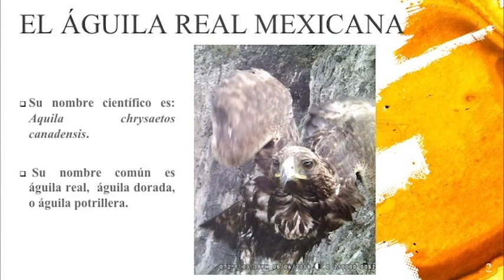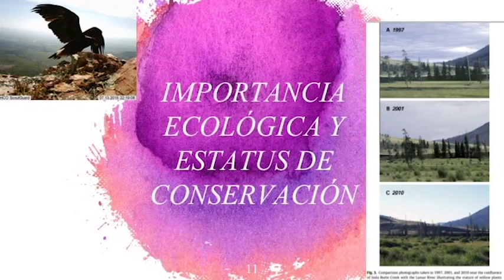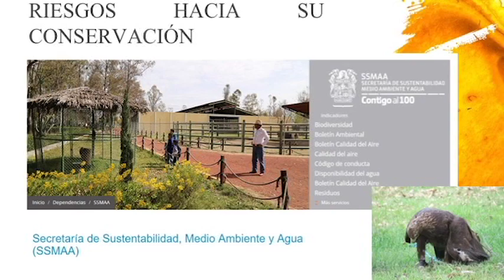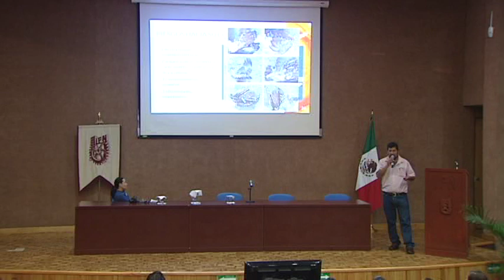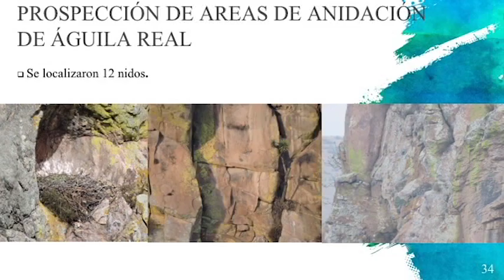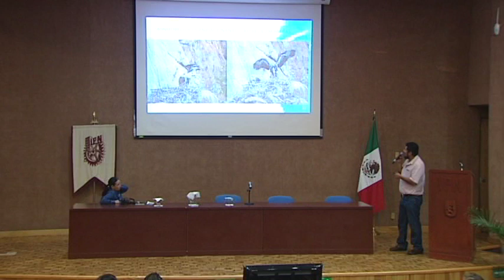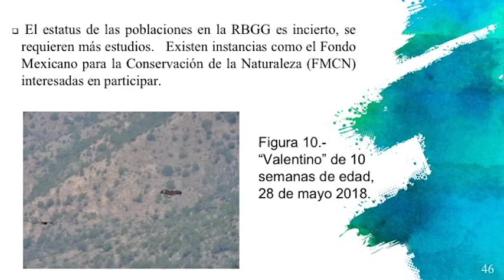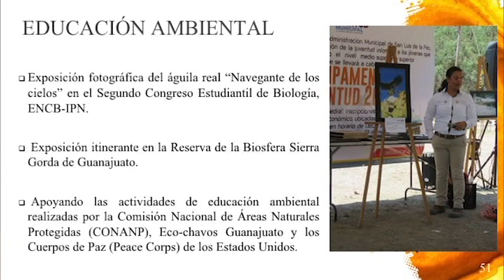9ª Jornada de Ornitofauna y Arbolado - Monitoreo del Águila Real 01/02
9ª Jornada de Ornitofauna y Arbolado
Titulo: Monitoreo del Águila Real
Duración: 39 min 49 seg
Año: 2018
Autor:  IPN